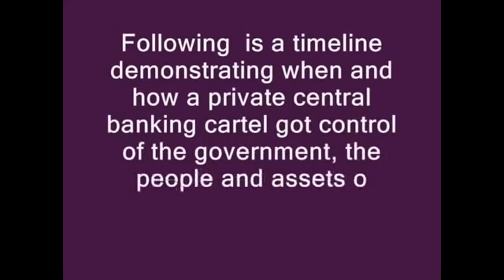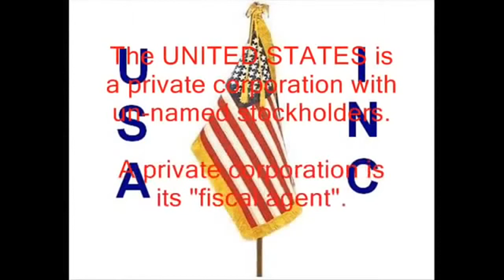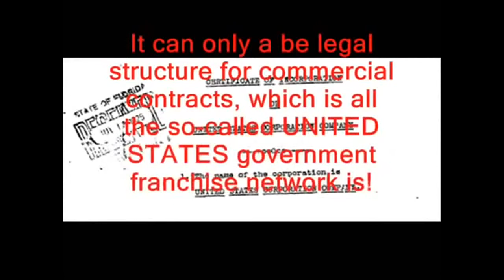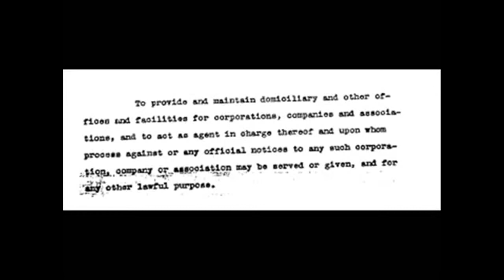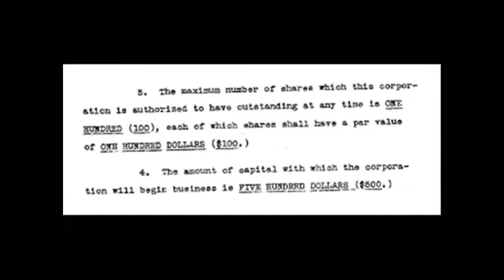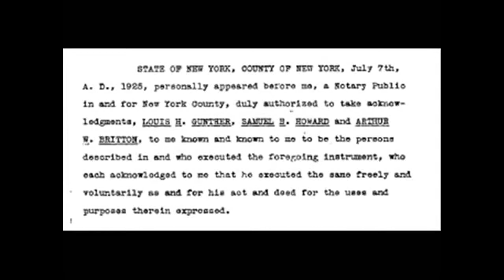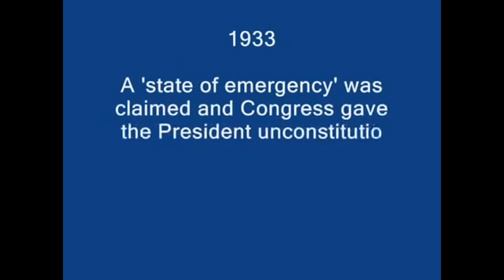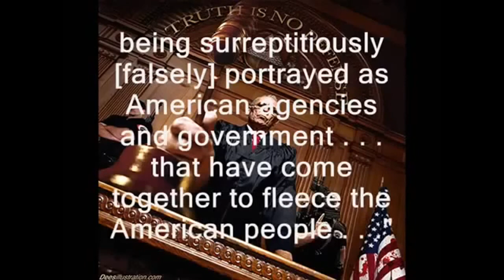How The Federal Reserve Took Over America